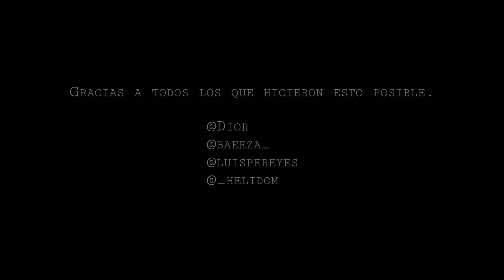Vuelo a puertas abiertas por CDMX || Dior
Una locura de proyecto, juntamos al mejor equipo para intentar hacer algo diferente.